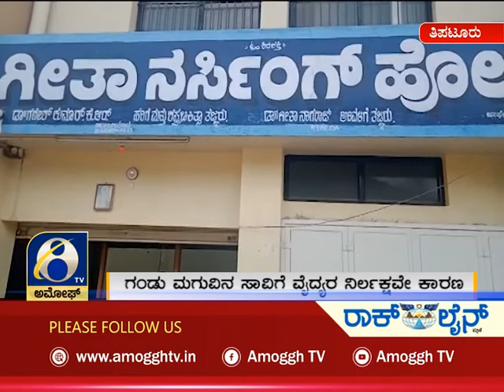ಅಮೋಘ್ ನ್ಯೂಸ್ Amoggh News 8pm 14-01-2022